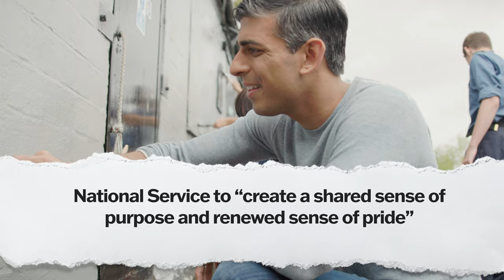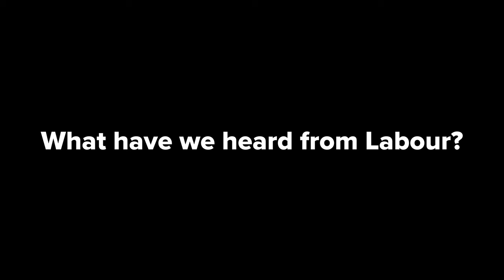A Secure Future | Conservative Party Election Broadcast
The world is less secure than at any time since the end of the cold war. This country needs a clear plan, and bold action if we're to chart a course to a more secure future.

Rishi Sunak and the Conservatives have that clear plan, and will deliver that bold action.

Keir Starmer and Labour can't be trusted to keep us safe.